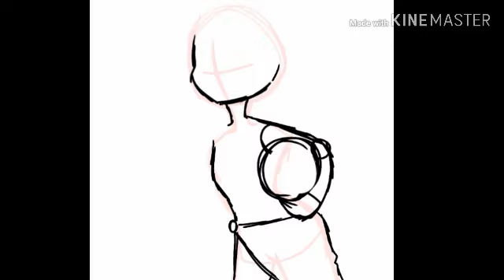Summer Time {Speed draw}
New oc?

Yes she is a new ocelotl Oc
Her name is Bey